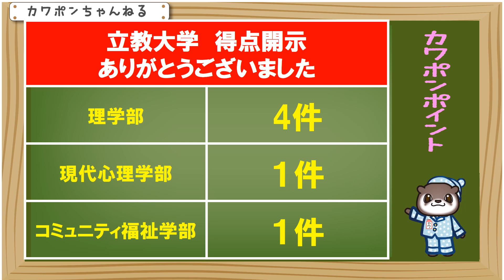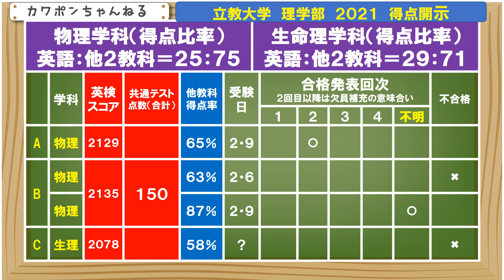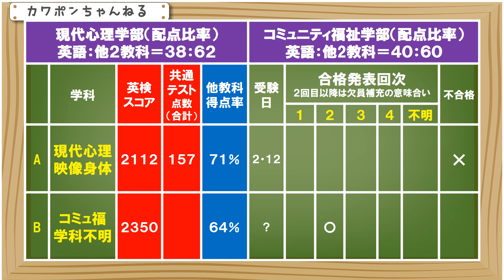立教大学 理学部 現代心理学部 コミュニティ福祉学部